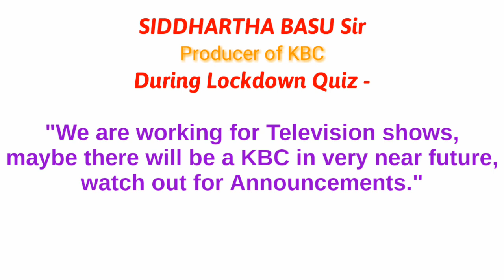अगले महीने से शुरू होगा "कौन बनेगा करोड़पति" सीजन 12 का रजिस्ट्रेशन/ KBC 2020 Registration / update 2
This video contains latest update of KBC TV show. This video is for all KBC Aspirants who are eagerly waiting for KBC 2020 Season 12 Announcements.

     I have tried to include as much information as possible.

✨ Link of 👉🏻 Preparation for Registration/ रजिस्ट्रेशन की पूर्व तैयारी/ IVR Call Recording/ KBC 2020 Season 12

Best Regards
Shailja Joshi